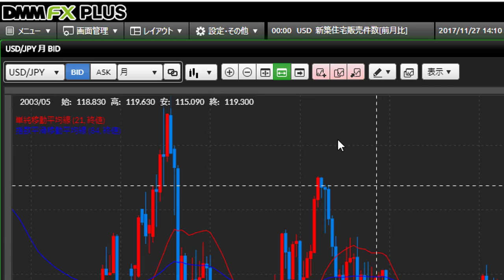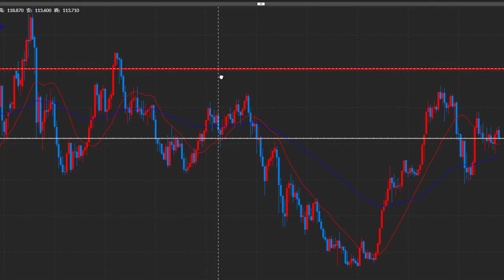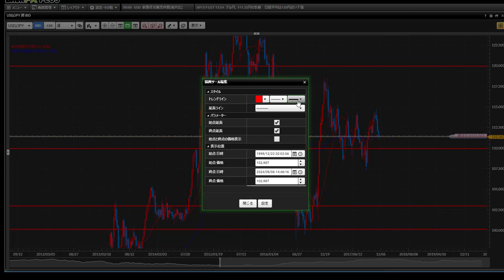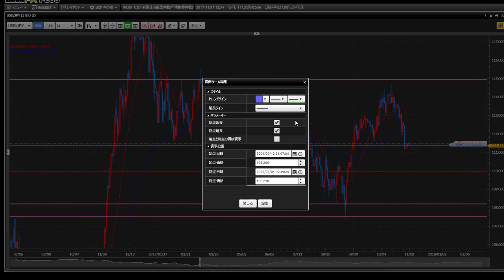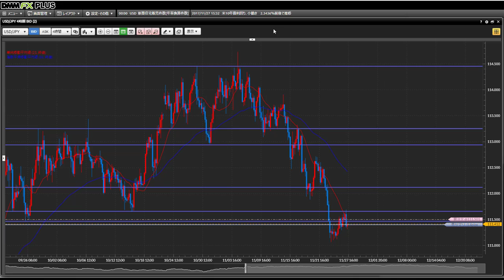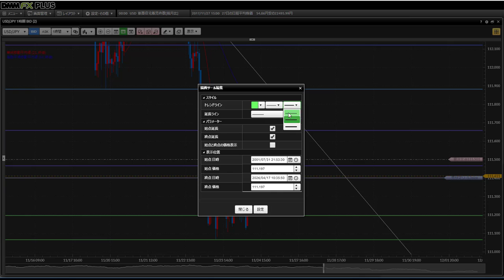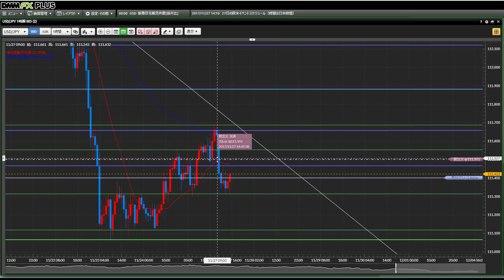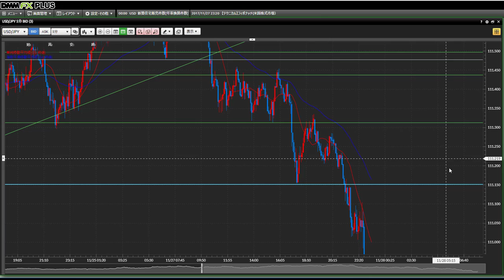FXのチャートに水平線を引く！！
ブログの方でも日々のチャートを使ったトレード解説をしています。
ぜひ見に来てください(^^)/

ブログ内の下記リンクの記事でも水平線の引き方を詳しく解説しています。

現在ブログの方で、FX初心者の方が一から専業レベルまで順に学べるコンテンツを作成中です。

今なら登録するだけでもらえる無料プレゼントも用意しています。